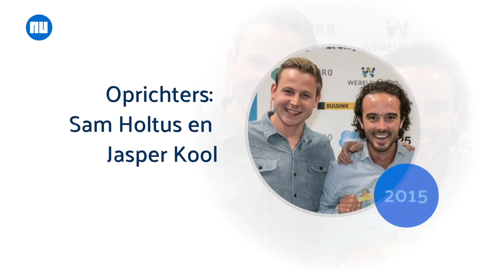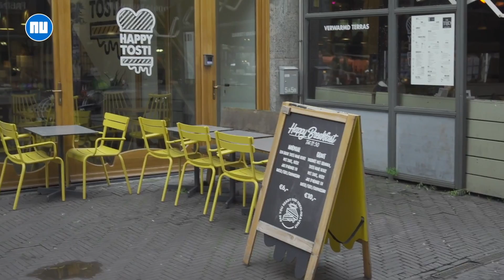Van bijna failliet tot Ruttes koffie: tosti's met 'bijzondere' bediening | NU.nl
NU.nl gaat voor een reeks op zoek naar unieke Nederlandse bedrijven. Deze keer: Happy Tosti, waar het eten gemaakt en geserveerd door mensen met een arbeidsbeperking. Wij gaan langs om te horen hoe het bedrijf Nederland geld bespaart door met deze groep te werken en waarom premier Mark Rutte er af en toe zijn koffie haalt.